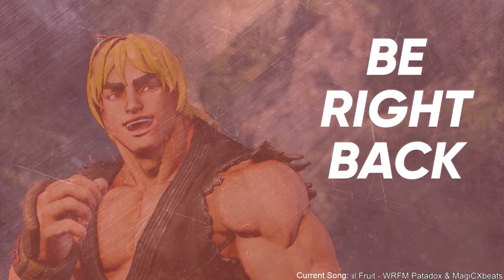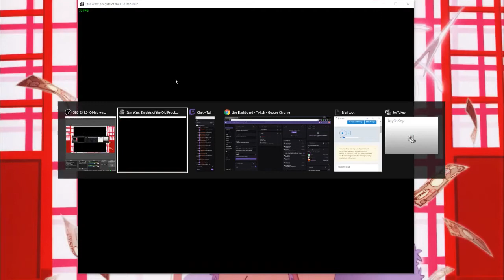2019 KOTOR play through part 5